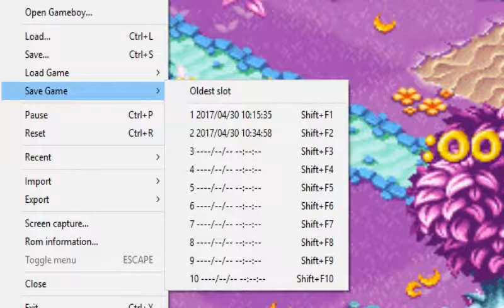Spyro 2: Season of Flame #5 - Rumble in the Jungle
After crushing Crush, we head to Jungle Rumble, the level that may freeze. Good news is, it doesn't.

Wanna go cam to cam?:
Skype: SolarWarlock